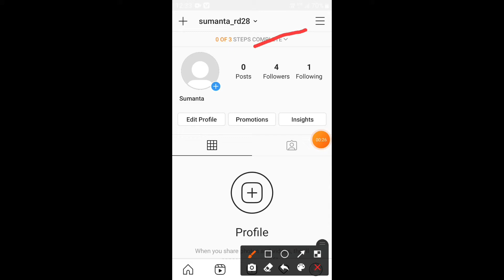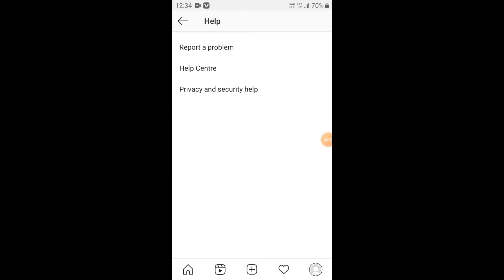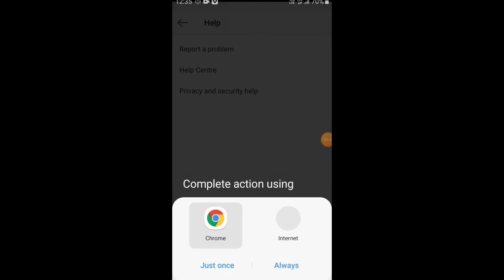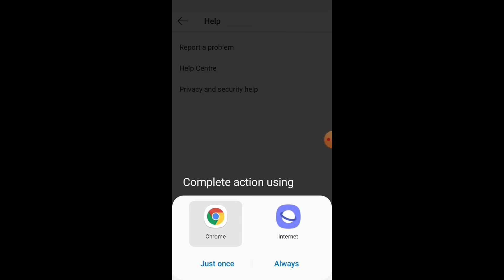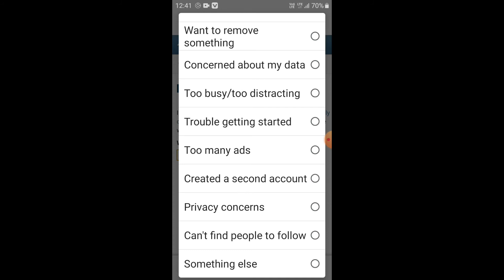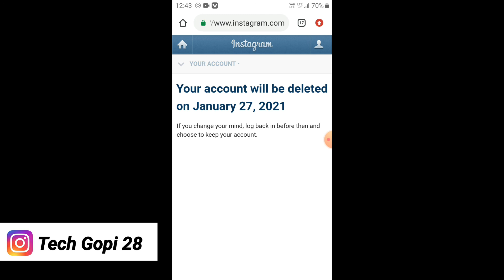Instagram account delete kaise kare in Hindi | how to delete Instagram account permanently 2020